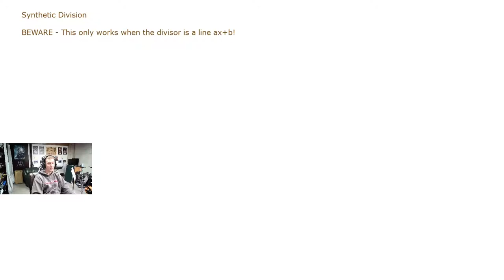Sp21 AMAT 100 Lecture 3.3: Dividing Polynomials